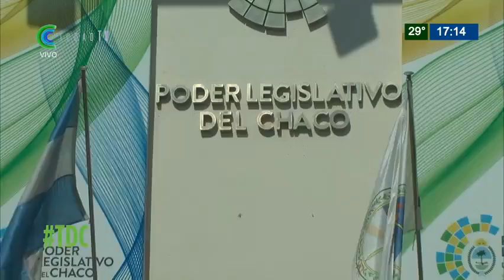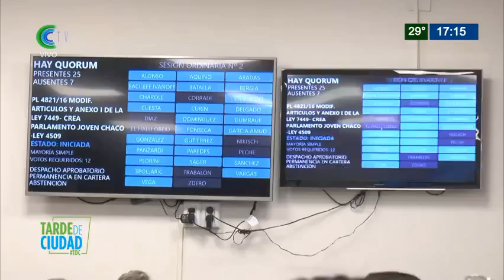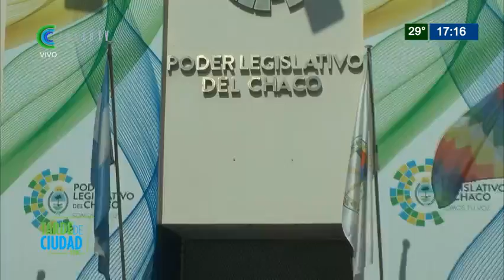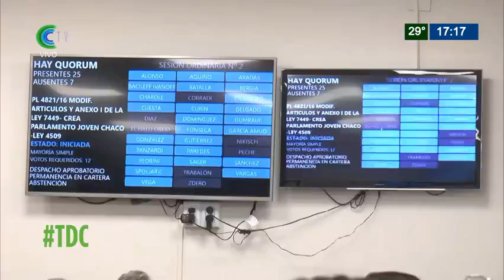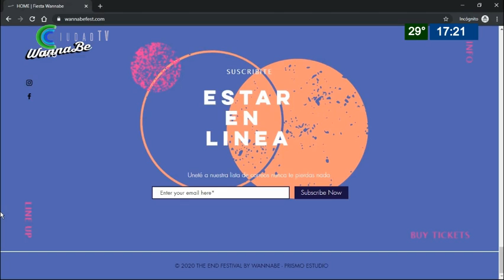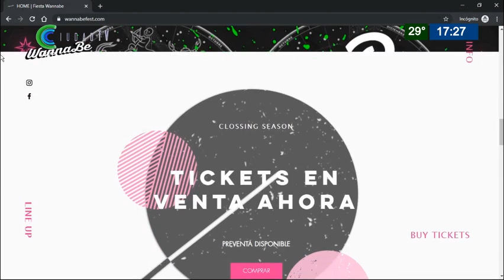PATRICIO GONZALEZ GOL Y IMANOL IRIBAS FIESTA WANNABE